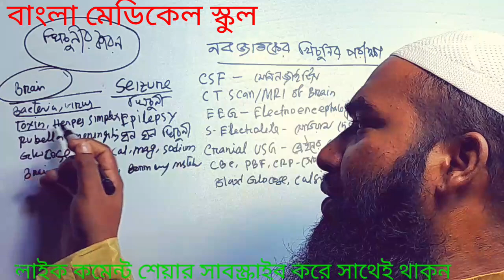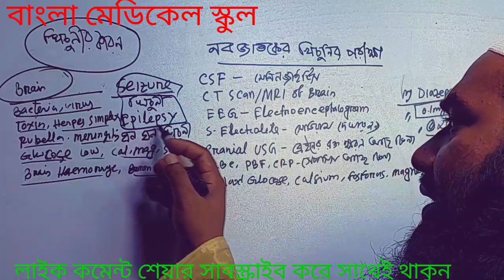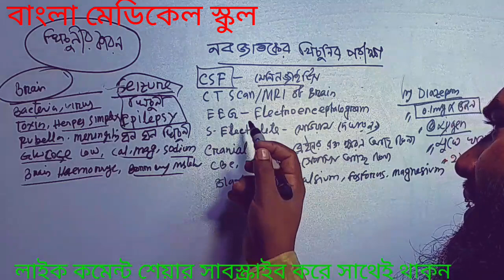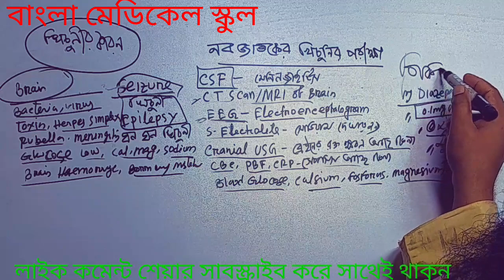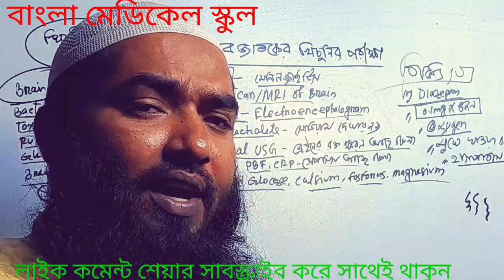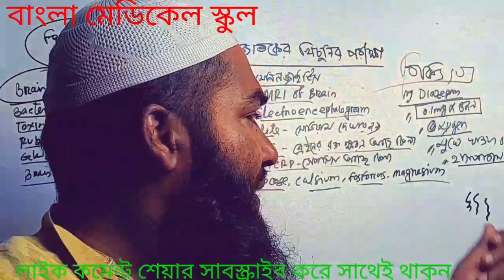শিশুদের খিচুনি হলে করনীয়। কারন লক্ষন পরীক্ষা- নীরিক্ষা ও চিকিৎসা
নবজাতকের বেশ কয়েকটি রোগ যেমন অক্সিজেন-স্বল্পতায় ভোগা, মস্তিষ্কে রক্তক্ষরণ, মস্তিষ্কের ইনফেকশন, রক্তের সুগার কমে যাওয়া ইত্যাদির অন্যতম লক্ষণ খিঁচুনি। এ ছাড়া অপরিপক্ব নবজাতকের ঠোঁট নাড়িয়ে শব্দ করা, অতিরিক্ত ক্ষুধার্ত হলে বা রক্তের ক্যালসিয়াম কম হলে হাত-পা কিংবা পুরো শরীরে সাধারণ কাঁপুনি হতে পারে।